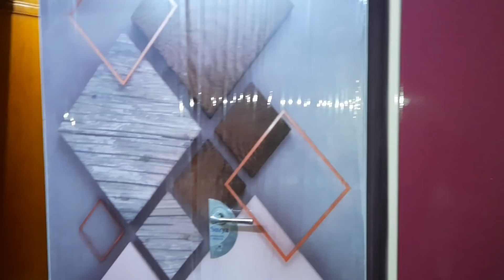জন্মদিনের দিন নতুন আলমারি চলে এল 🥰 সাথে আরও একটি সখ বর ❤ পূরণ করে দিল / Daily vlog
My simple life jhumur!!Janmodiner din notun almari chole elo sathe aro akta sokh bor puron kore dilo!!Daily vlog!!Bangla vlog!!